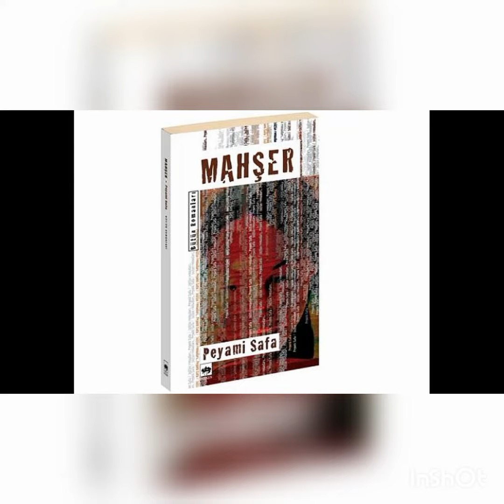Mahşer (Peyami Safa) - Sesli Kitap - Kısa Pasaj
Peyami Safa'nın Mahşer adlı romanından bir pasaj.